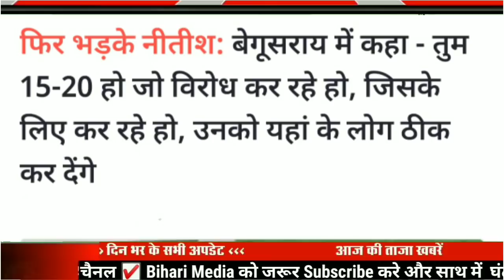Today 26 October bihar news|bihar news,bihar ka news|Gaya news,bhagalpur news|bihari news